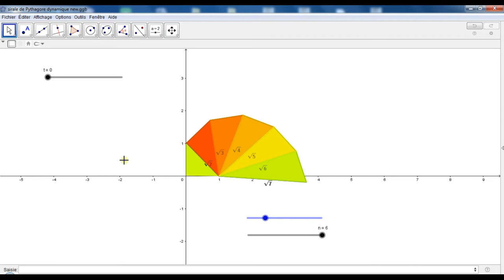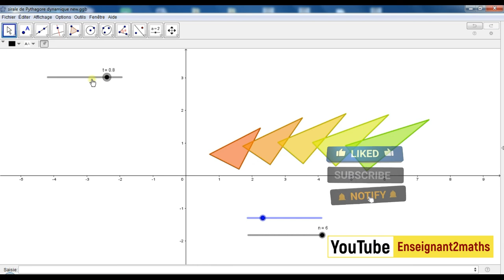GeoGebra: Spirale de Pythagore et fonction racine carrée حلزونة فيتاغورس و دالة الجذر المربع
GeoGebra: Spirale de Pythagore et fonction racine carrée الجيوجبرا :  حلزونة فيتاغورس و دالة الجذر المربع
حلزونة فيتاغورس